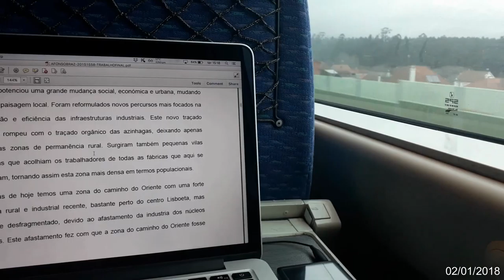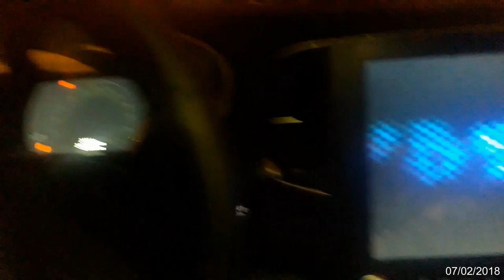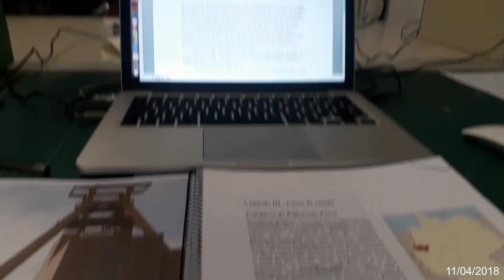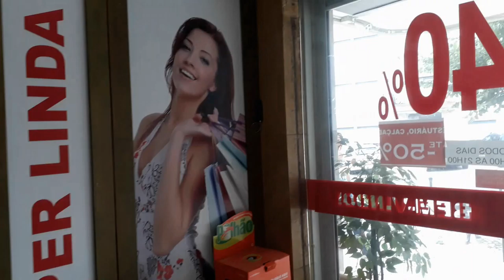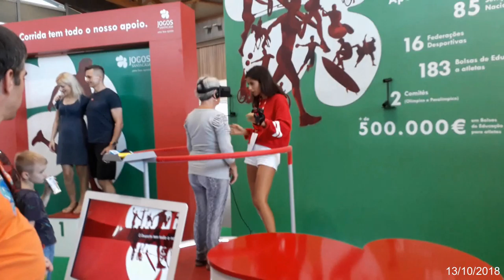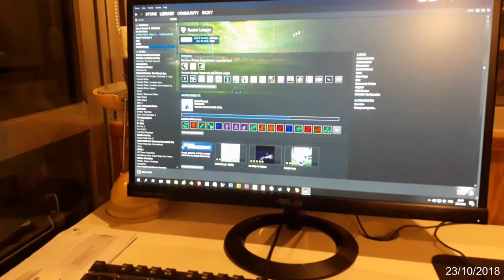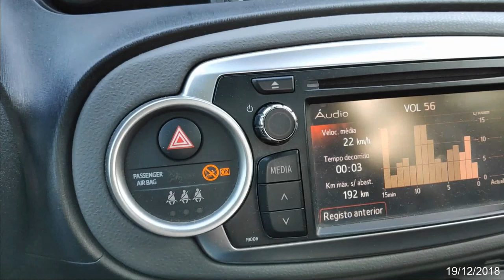2018 à Braz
2 segundos por dia. Muito intenso. É tipo o lusco-fusco, só que dura cerca de 17 minutos!